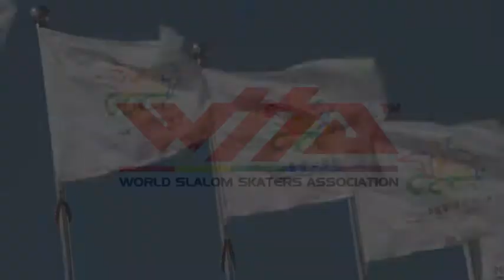Haining 2010 JRM 12nd_Chen Dewen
Haining 2010 JRM